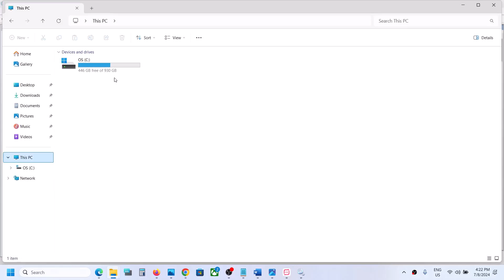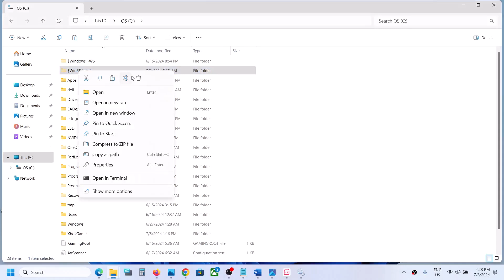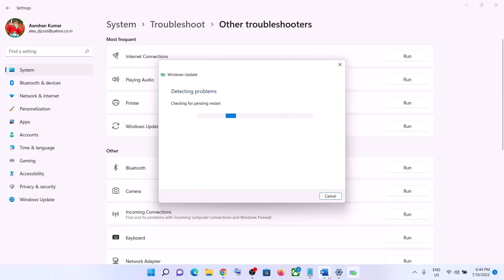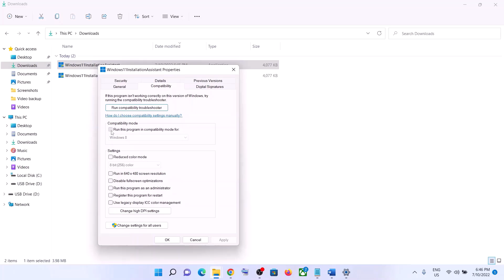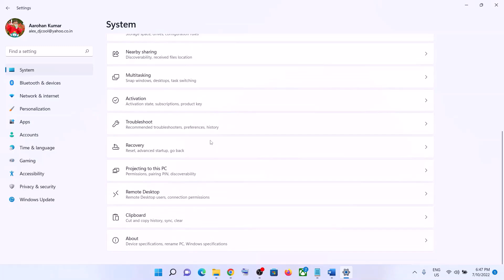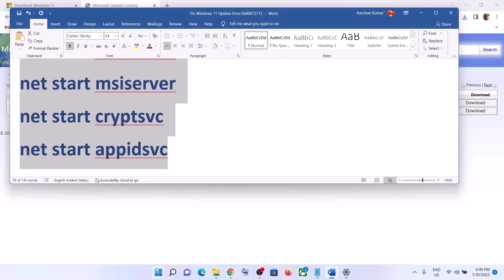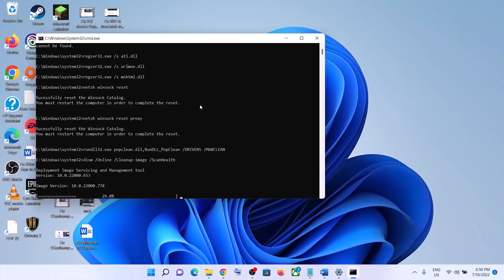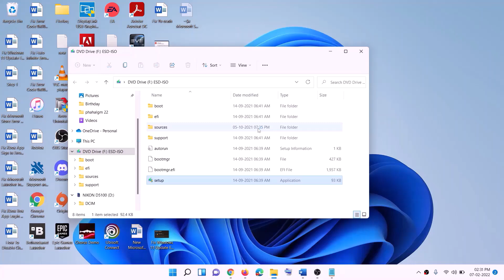Fix Windows Update Error 0x800703f1 On Windows 11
Fix Can't Update Windows 11 Error code 0x800703f1
Start App Readiness Service
Move $WinREAgent folder to different location
Step 1) Run Update Troubleshooter
Step 2) Restart Windows Update & Background intelligent transfer service
Step 3) Use Windows 11 Installation Assistant

Right-click on the Wufix file and click Run as administrator